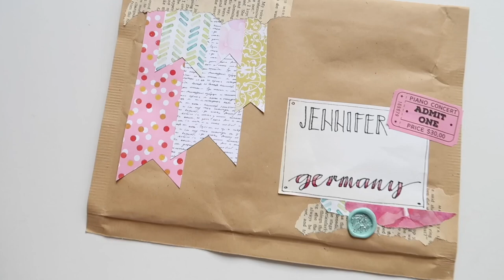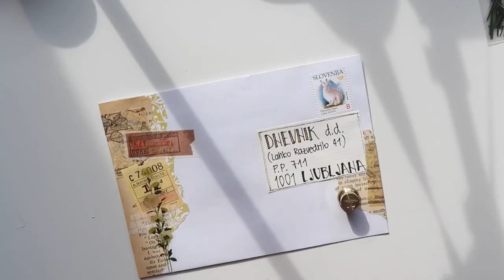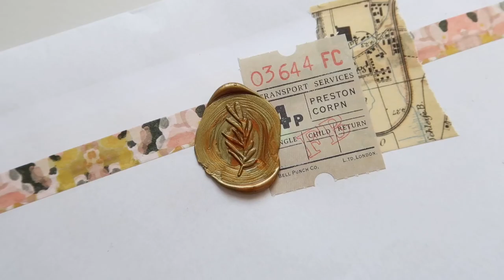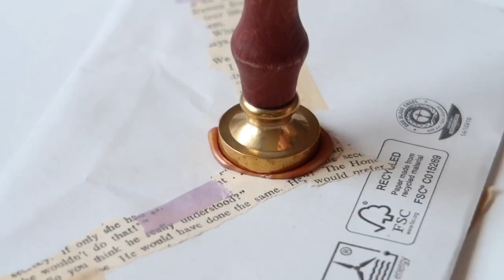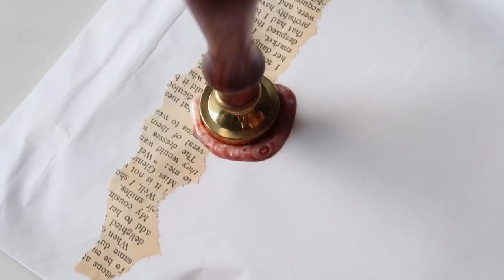Wax Seal With Me | No. 7 | Tips and Tricks | WithLoveTjascha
Open for more information ⬇️

Hi everyone!
First of all don’t forget to watch the video in 1080p. The quality is so much better! 🤩

It has been 3 weeks since my last upload!!! What?! I explained everything in the video. This one is quite chatty yet relaxing at the same time so I hope you will still enjoy it. ☺️ I got jet again some new supplies for wax sealing and I tried them out in this video. Most of the supplies are from AliExpress, so if you want any of them, go watch my AliExpress hauls and they will lead you to the products. ☺️

😊 If you have any extra questions, just leave them in the comments down below and I will get back to you.

That’s how I know you like them and want me to film more of these.